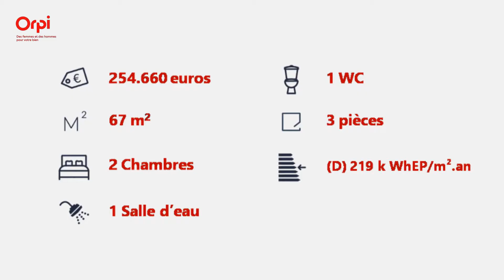Agence immobilière 75020 Paris 20 Gambetta Appartement 3 pièces avec cave et box à Bagnolet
Votre agence immobilière ORPI Gambetta vous présente ce grand appartement 3 pièces situé à Bagnolet. En centre ville et proche des Lilas. Il est à 15 min des métros Gallieni ou Mairie des LILAS.
Il vous séduira par sa vue dégagée et son exposition Ouest. Comprenant entrée couloir avec placard, séjour, vaste cuisine, deux chambres, salle d'eau, wc séparés, dressing.
Une cave et un box viennent compléter le tout.
L'appartement est en très bon état général. L'électricité, les peintures et les fenêtres en double vitrage PVC sont récentes. Les seuls travaux à prévoir seraient au niveau de la cuisine et la salle d'eau.